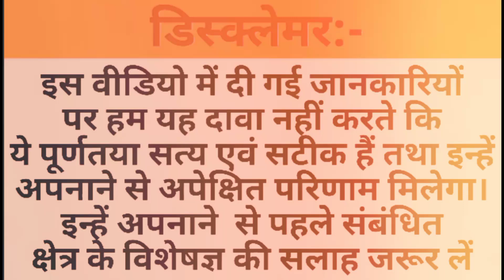लौंग के इस आसान उपाय से तुरंत बनने लगेंगे काम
Hello everyone.. welcome to my youtube channel. in this video I have shared an easy astrological remedy for getting success in work. if you like this video then subscribe to my youtube channel and share this video..

thanks 😊